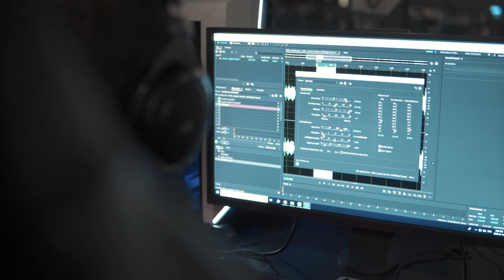Meet The Team: Mike Busse | Passion Forward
Meet the Organized Gaming team. Mike "StillJustMike" Busse is a seasoned content creator, streamer and now podcast producer. His creative endeavors stem directly from passions in his day to day life. The content he consumes serve as initial inspiration, but he is always looking for ways to go beyond the creators he follows. Mike is PassionForward.

CREDITS

Producer: Alex Kim/CSMG

Audio: CSMG

Writer: Alex Kim

Footage:  Organized Gaming